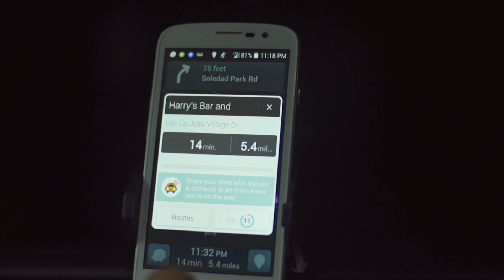Experience the 4GLTE Speed of the verykool SL5000 Quantum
Experience the superior speed of the SL5000 Quantum - verykool's first 4G LTE smartphone! The Quantum is fast and is equipped with a robust 1.2GHz quad-core CPU (powered by Qualcomm’s Snapdragon 400) and runs on Android 4.4 Kitkat.
The Quantum’s sleek and high-end design, flawless 5.0-inch LCD TFT-IPS touchscreen, 8MPX camera, and HD 720 video recording combined with expansive 4G LTE support, make the Quantum an extraordinary value.

The Droid Guy deemed our Quantum as “one of the best 4G LTE smartphones out in the market today”.

Experience the sexiness, speed, and flawless design for yourself...